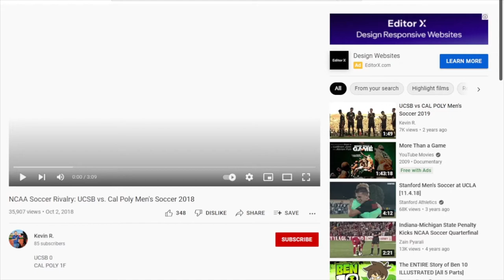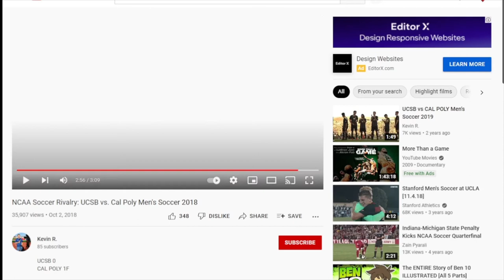College rivalry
What you think of the life of this profession in security is like? let me know